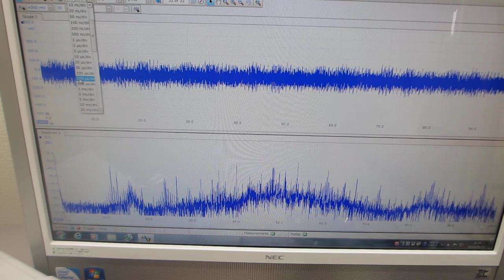一つの発振チャンネルから二種類の超音波プローブを発振制御する技術（超音波テスターによる‹測定・解析・制御›の応用技術）